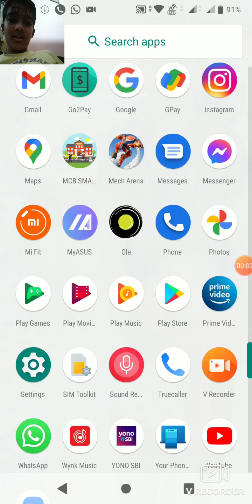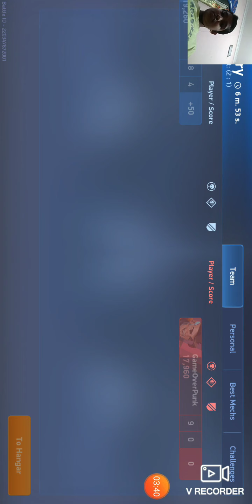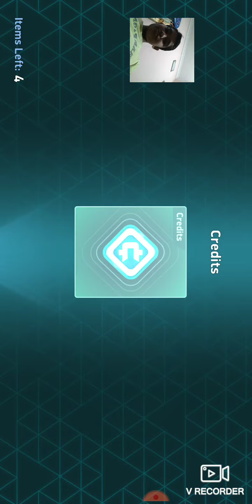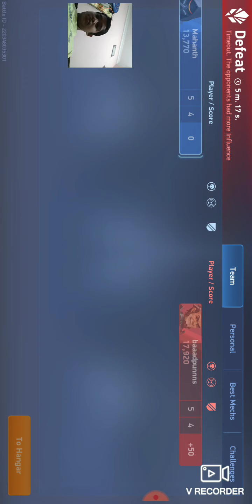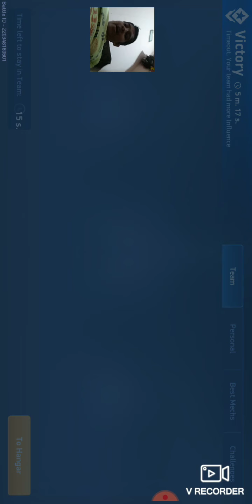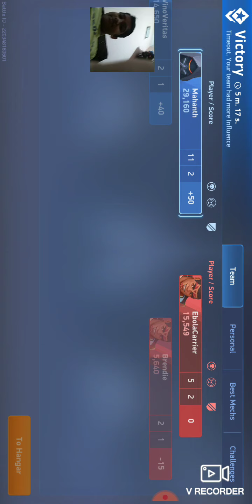mech arena new update